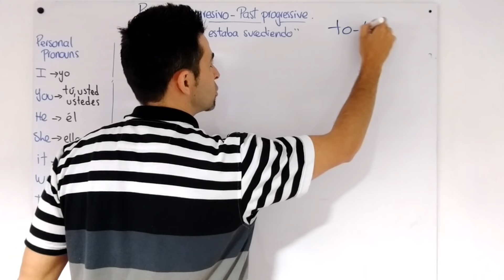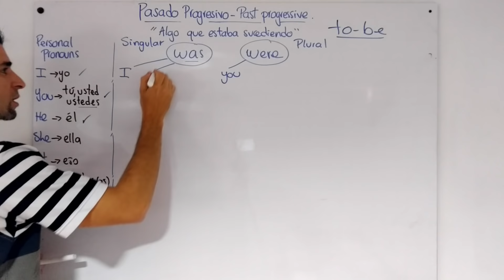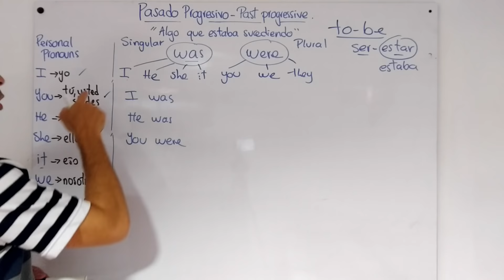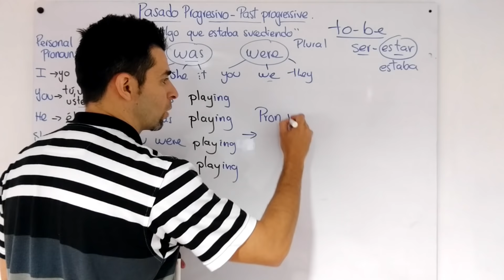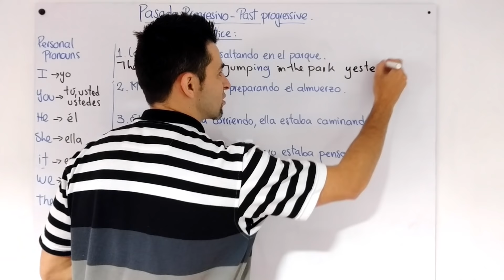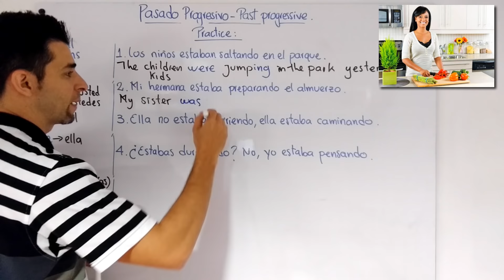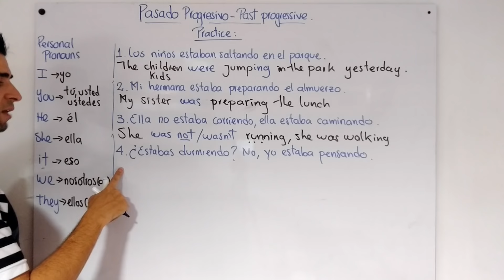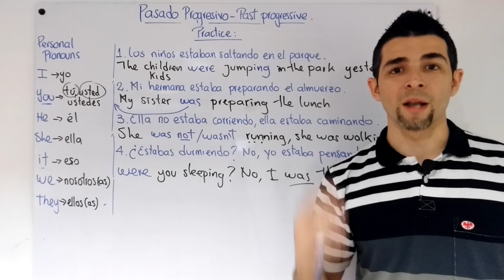Cómo comprender fácilmente el pasado continuo o progresivo en inglés | Clases inglés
El pasado progresivo en inglés es un tiempo muy fácil de trabajar y te mostraré de una forma sencilla cómo aprenderlo.
Este tiempo gramatical utiliza el pasado del verbo to be y los verbos en su forma ING. Si tienes dudas de como formar el ING con los verbos te compartiré este video que puede ayudarte.

El pasado continuo o pasado progresivo se utiliza para indicar que una acción estaba sucediendo en un determinado momento pero que ya no se está ejecutando.

Espero que disfrutes de este contenido. No olvides descargar la guía de práctica